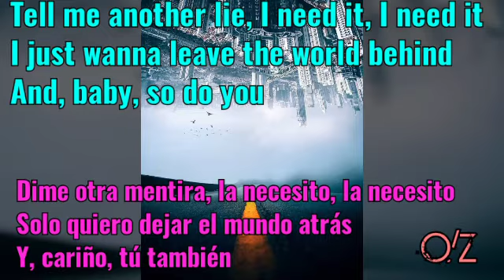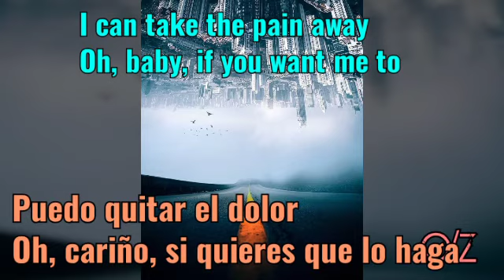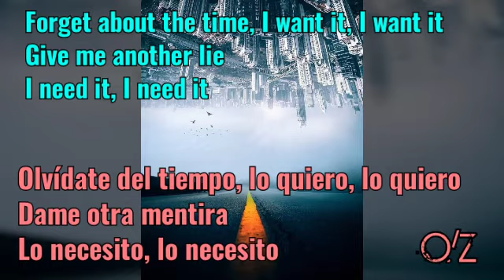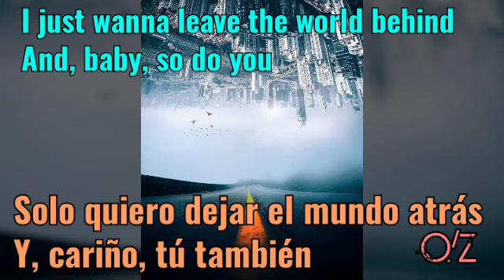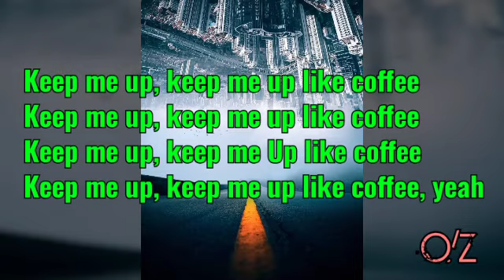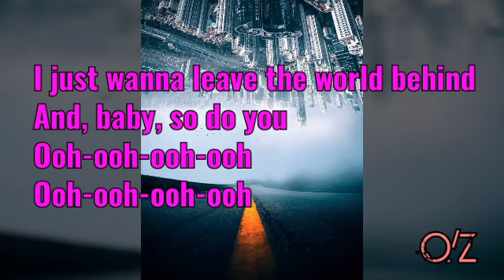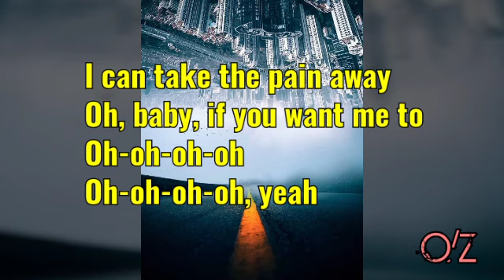Tiësto Feat. Vintage Culture - Coffee (Give Me Something) LYRICS / LETRA | Traducida en Español